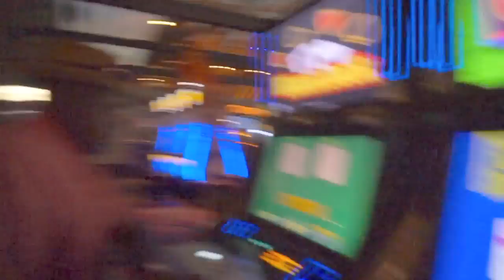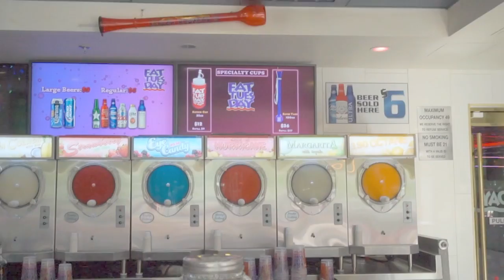Getting Married in Vegas? | Las Vegas Day 5 | Vacation Vlog